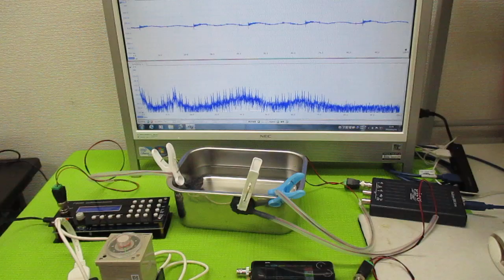超音波プローブの発振制御による表面検査技術 ultrasonic-labo